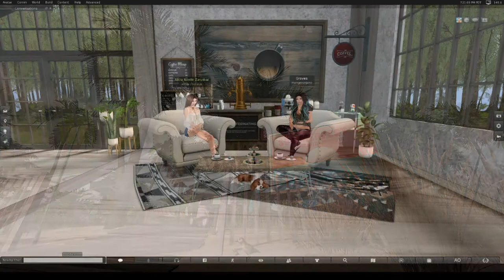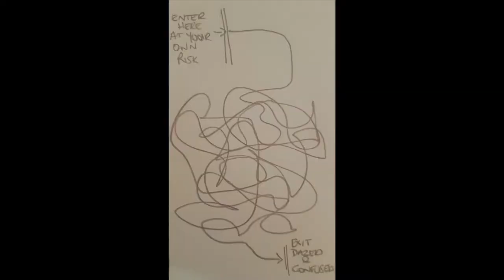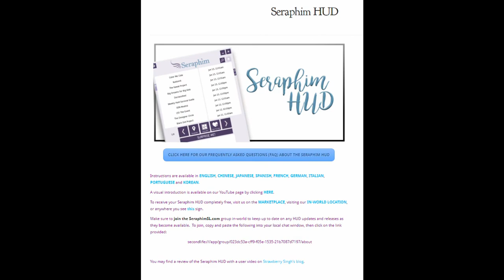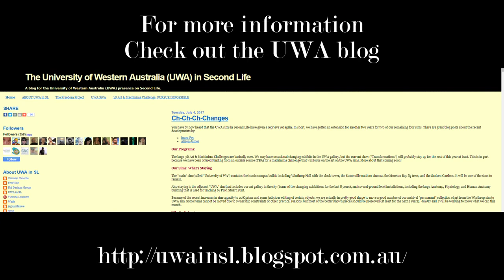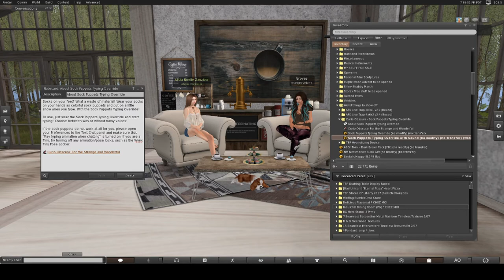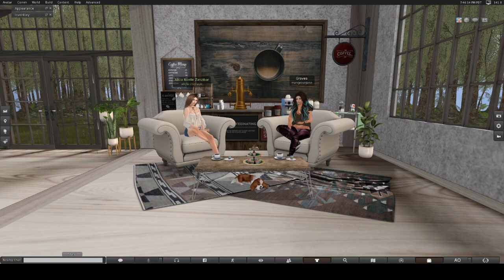Coffee Break! (Episode 1)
Join us for a COFFEE BREAK as Alicia Chenaux and Mangrovejane chat about some of the events and happenings of Second Life. This episode we are going to highlight:

Charity shopping event: HAIR FAIR (July 1st – July 16th 2017)
There are links to all the SLurls at the Hair Fair Blog which can be found
Weird Product Spot:  Curio Obscura’s Sock Puppets Typing Overrider

Here’s the other fun stuff you should know…

Like my Avatar page on Facebook: @mangrovejaneSL
Like my Art page on Facebook: @alisonjamesart
Find me on Flickr: Mangrovejane

Follow Alicia on Twitter: @aliciachenaux

Second Life® and Linden Lab® are registered trademarks of Linden Research, Inc. No infringement is intended.